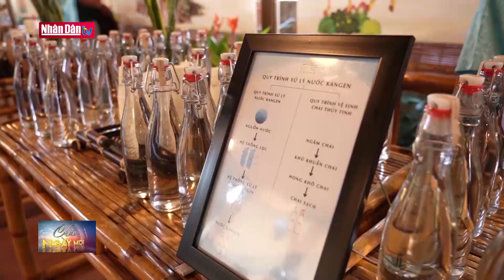Định hướng du lịch xanh và bền vững ở Hội An | Môi trường xanh